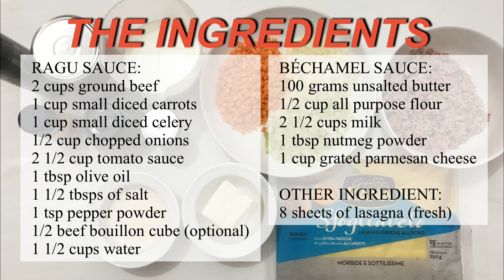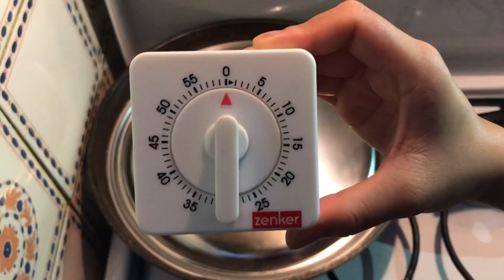How to Make Lasagna - Italian Recipe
Foodelicious Channel is about baking and cooking food related vlogs and tutorials. I created this channel to help food lovers on how to make simple, healthy and delicious foods. It is a fusion continental dishes and used quality ingredients with proper food handling and sanitation.
I am a filipina and currently living in Milan, Italy.
Comments and recommendations are welcome for the improvements of my channel.
SCARLET COLOMA